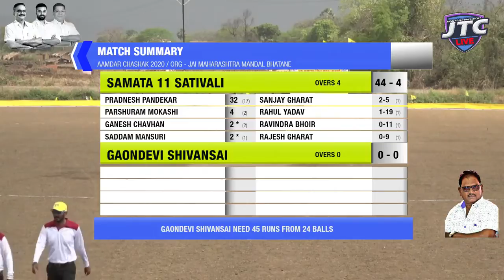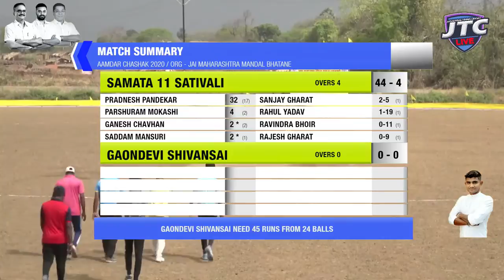SAMATA 11 SATIVALI vs GAONDEVI SHIVANSAI AAMDAR CHASHAK 2020 | ORG -JAI MAHARASHTRA BHATANE | DAY-3